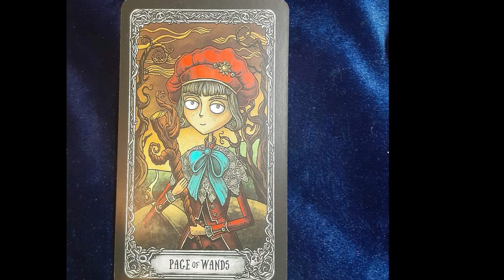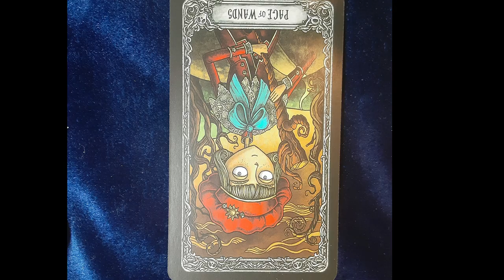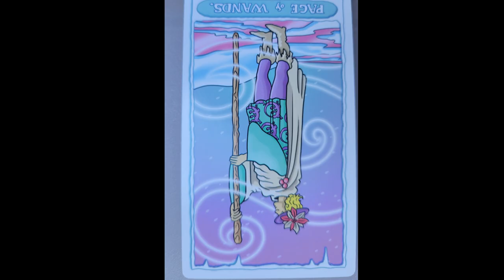Spreading yourself thin? Page of wands reversed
**Card of the Day: Page of Wands Reversed**

**[Hook]**

"Are you feeling stuck or struggling to find direction in your life? Today’s card, the Page of Wands Reversed, might hold the insights you need to break free and find your path."

**[Introduction to the Card]**

"The Page of Wands, in its upright position, symbolizes youthful enthusiasm, creativity, and the spark of new ideas. However, when reversed, this energy becomes blocked or misdirected, leading to feelings of frustration, impatience, and lack of focus."

**[Keywords]**

- Lack of direction
- Frustration
- Procrastination
- Misguided enthusiasm
- Unfulfilled potential

**[Symbolism]**

"In the imagery of the Page of Wands reversed, we see a young figure holding a wand, but instead of standing tall with confidence, there's a sense of hesitance and uncertainty. The barren landscape in the background suggests missed opportunities and a lack of growth, while the wand, once a symbol of inspiration, now points downward, indicating stalled progress."

**[Numerology]**

"The Page is associated with the number 11 in numerology, which signifies intuition and spiritual insight. Reversed, this number warns us to listen to our inner voice and to be wary of ignoring our instincts. It’s a call to realign with our true purpose."

**[Interpretation and Insight]**

"The reversed Page of Wands asks us to reflect on where we might be feeling stuck or unfocused. Are we allowing self-doubt to hold us back? Are we spreading ourselves too thin, chasing too many ideas without committing to any? This card encourages us to pause and reconsider our direction. It’s a reminder that sometimes, we need to go back to the drawing board, reassess our goals, and reignite our passion."

**[Affirmation]**

"Today, let's embrace the affirmation: 'I release doubt and embrace my true potential with focused intention.' This affirmation encourages us to let go of fear and indecision, and to channel our energy into what truly matters to us."

**[Conclusion]**

"As you go about your day, keep the Page of Wands Reversed in mind. Reflect on areas where you may feel blocked and consider what small steps you can take to regain your momentum. Remember, every great journey begins with a single step, and even the smallest spark can ignite a powerful flame."

"Thank you for joining me today. I hope the insights from the Page of Wands Reversed help you find clarity and inspiration. Until next time, stay focused and keep your inner fire burning bright."

This script combines the essential elements of tarot card interpretation with actionable insights and a positive affirmation, designed to fit into a 3-minute daily reflection.